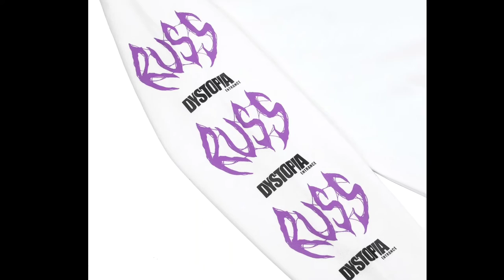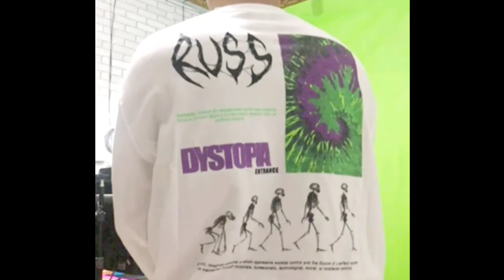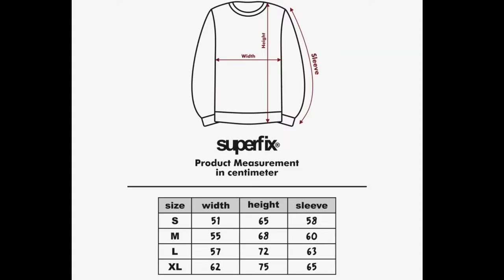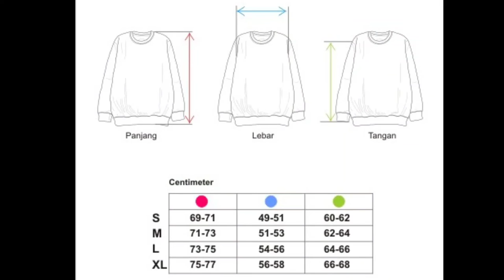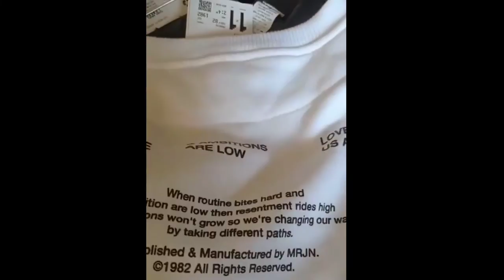REKOMENDASI 8 SWEATSHIRT / SWEATER CREWNECK WARNA PUTIH BRAND LOKAL HARGA DI BAWAH 200 RIBU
LINK TOKO SHOPEE :

0:18

1:22

2:03

2:35

3:33

4:18

4:48

5:08

(Jika link tidak tersedia, kemungkinan produk sudah habis)